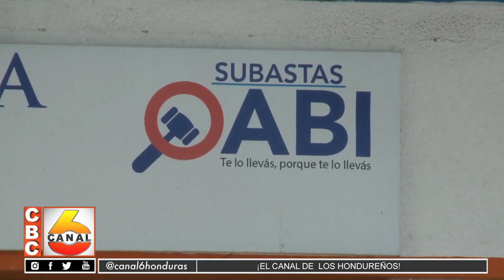Director de la OABI “intervención se debió haber dado desde administraciones pasadas”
La presidenta de Honduras, Xiomara Castro, anunció este  que el próximo martes 7 de febrero ordenará la integración de dos comisiones interventoras, una en la Oficina Administradora de Bienes Incautados  y otra en la Dirección General de Servicio Civil. Entre tanto, el director de la OABI afirmó que la acción se debió haber hecho desde administraciones pasadas.